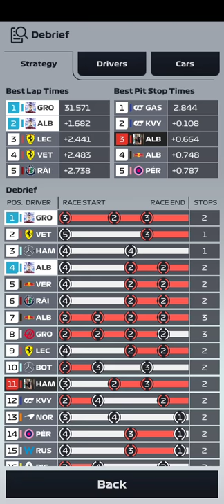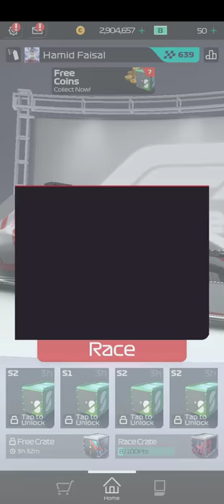f1 manager tricks